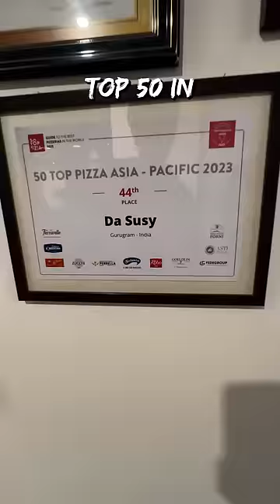Who Makes The Best Pizza In India?! 🍕😲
Join us on a mouthwatering adventure as we search for the best pizza in India! We start by sharing exciting news about two Indian pizzerias making the Top 50 list in Asia Pacific.

Our journey begins at Leos, where Napoli-style pizzas are wood-fired to perfection. The Margherita (Rs.675++)is delightful, but the Diavolo (Rs.945++) steals the show with a solid nine out of ten!

Next, we visit Pizzeria da Suzy in Gurgaon, where Suzy herself crafts delicious Margherita (Rs.600++) with fresh Italian tomatoes. It earns a well-deserved 9/10! The Prawn Pesto (Rs.900++) did disappoint with a rating of 7/10

Our pizza philosophy is simple: judge by the Margherita. The verdict? Suzy's Margherita is the best pizza in India! 🍕🏆